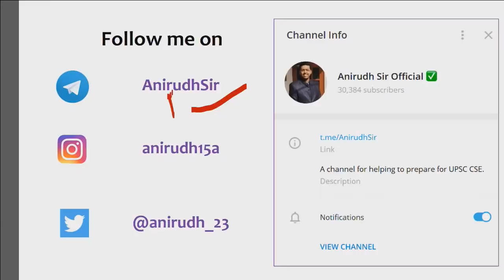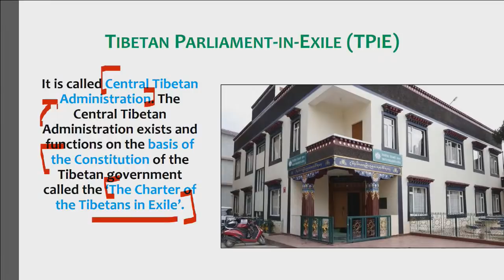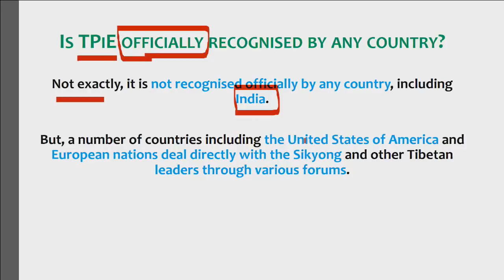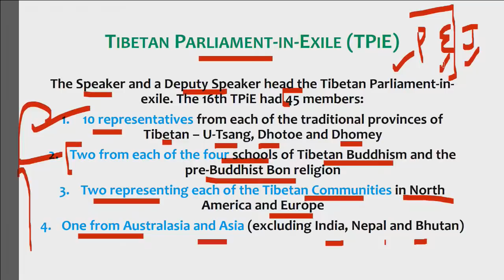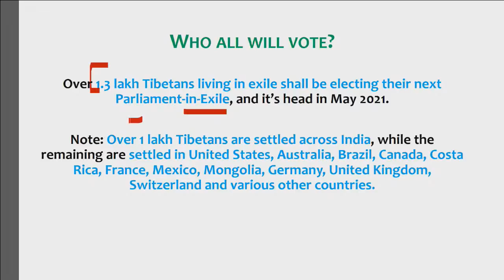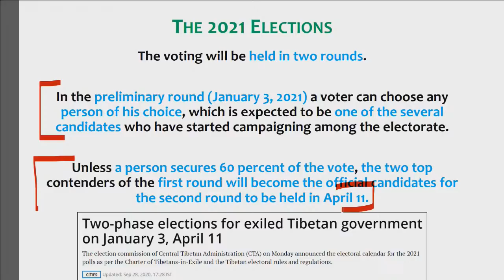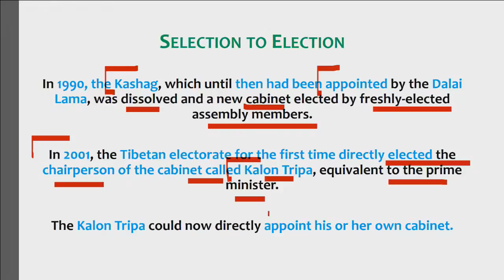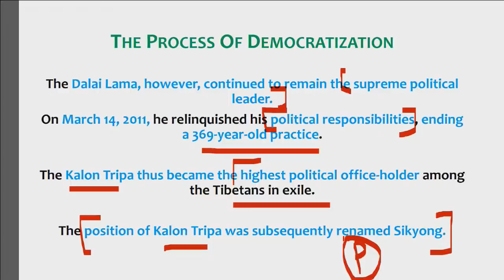General Election in Tibet - Tibetan Parliament in Exile to hold elections in 2021